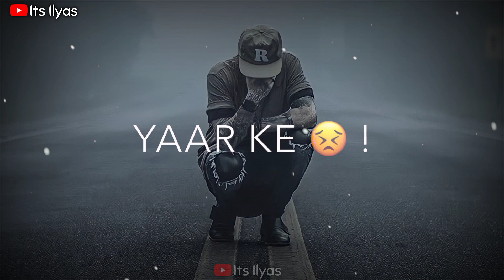05 💔🥀Very Sad Song status 😥 Broken Heart 💔 WhatsApp Status Video 😥 Breakup Song Hindi 💔😭 C